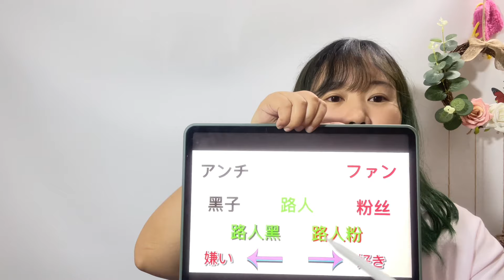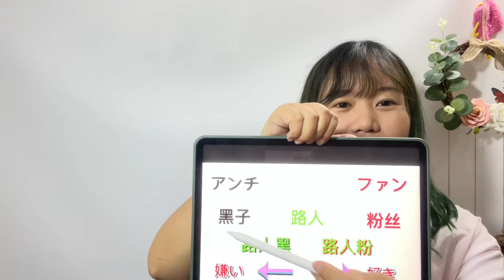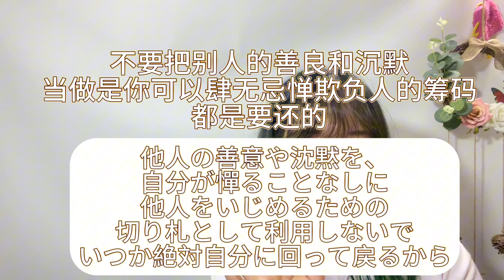「視聴注意」「中国俳優」超人気のヤンヤンの炎上を徹底解説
中国一流俳優ヤンヤン、最近口コミひどく悪くなってます。
その経緯を紹介しました。

忠告です。人によって機嫌を悪くさせる動画となっておりますんで、お気をつけを。
悪口を言ってる自覚はないんですけれども、あくまでちょっと強めに事実を述べただけだと思い込んでます。😊🥰
大目に見てくれれば、ありがたいです。🙇